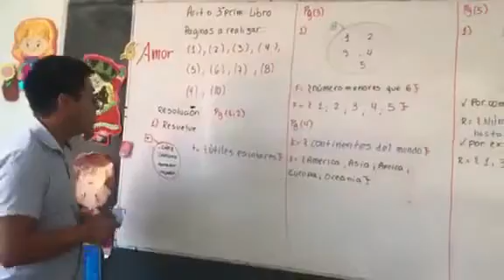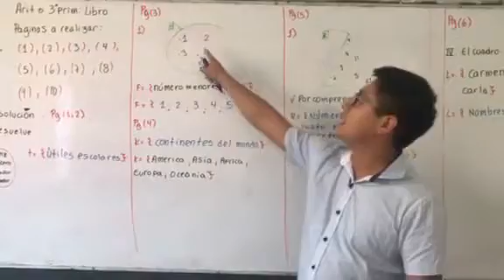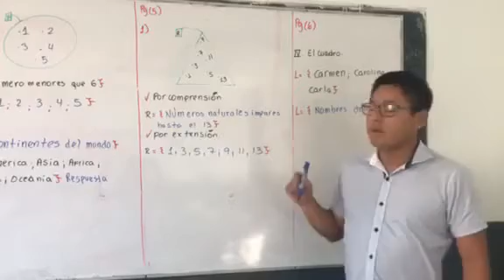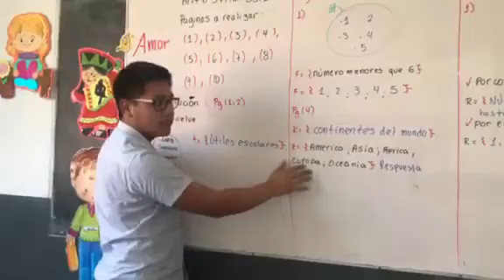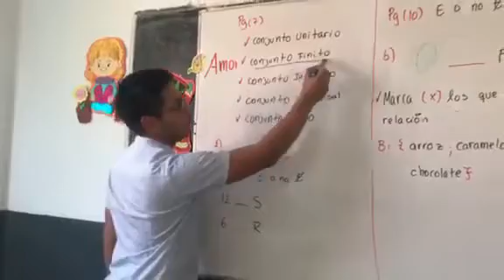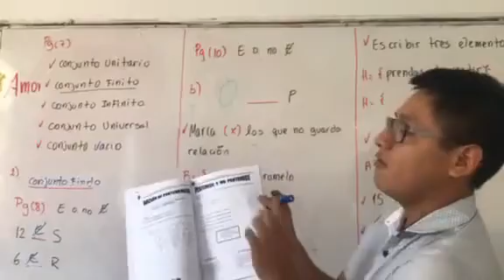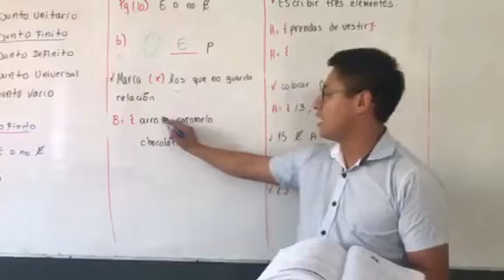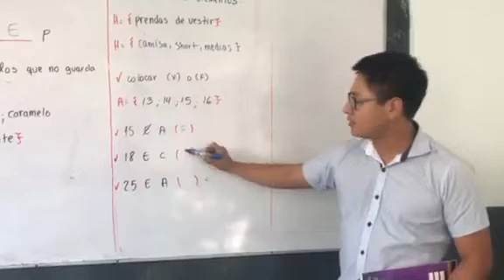TEMA: LIBRO DE CIENCIAS - 3 PRIM (ARITMÉTICA )